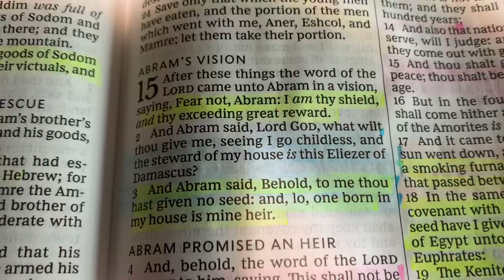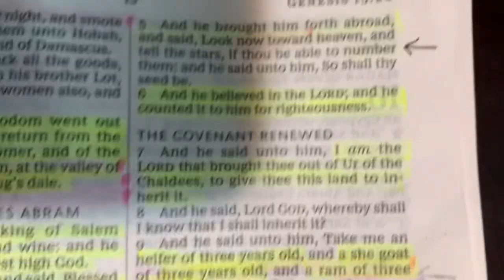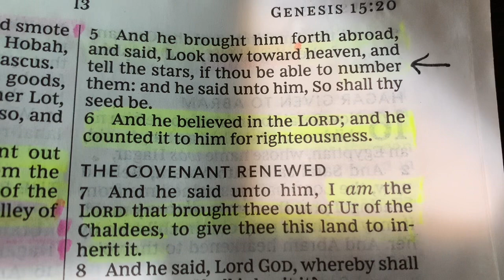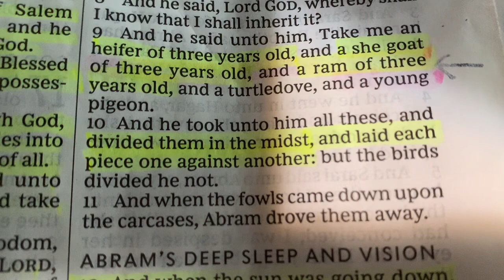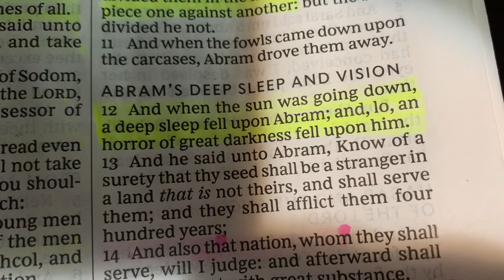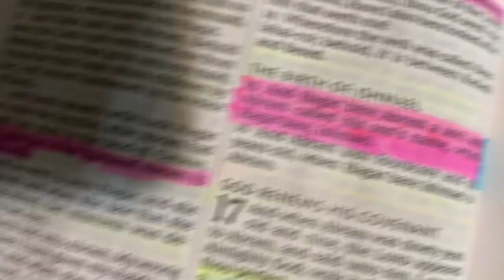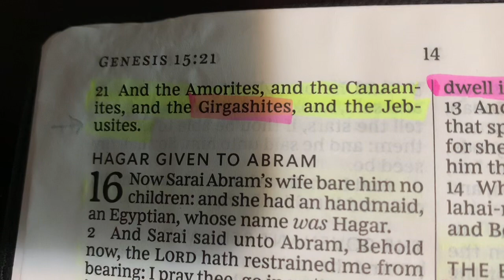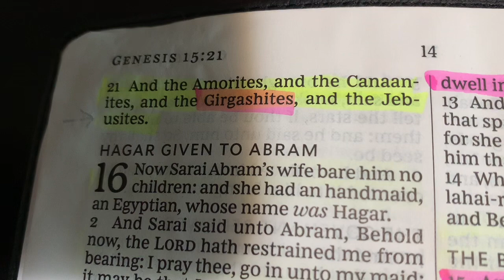SOMETHING INTERESTING IN GENESIS 15 | GENESIS DAILY DEVOTIONS